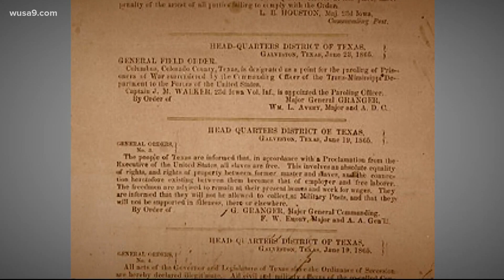Juneteenth: Bruce shares the story of his ancestors. Share yours | Final Thought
NEWS TIPS –
In DC and 46 States its a State holiday or at least a ceremonial one. Bruce reflects on his family's history